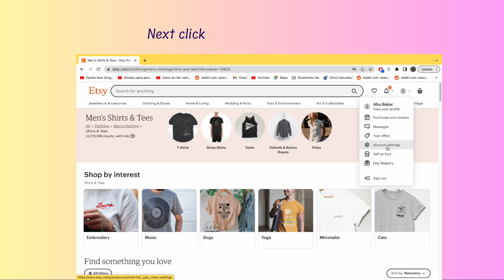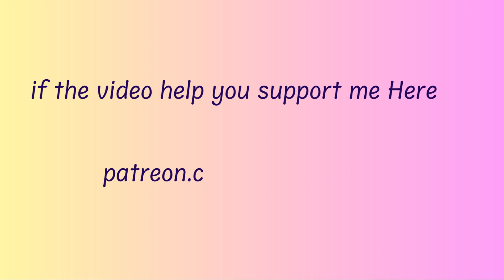How to Change Date of Birth on Etsy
In this video, you will learn how to Change your Date of Birth on Etsy.